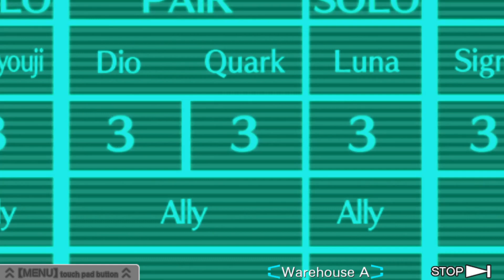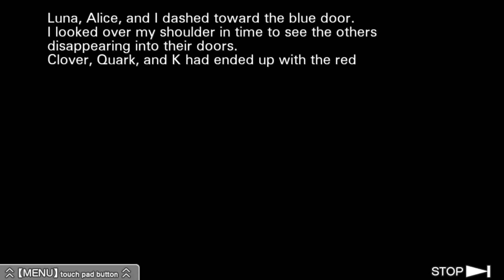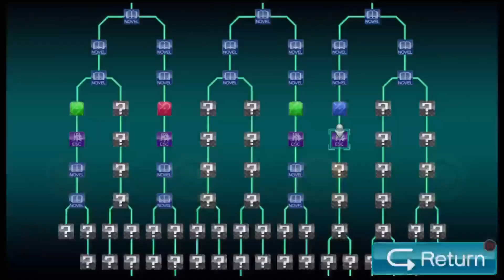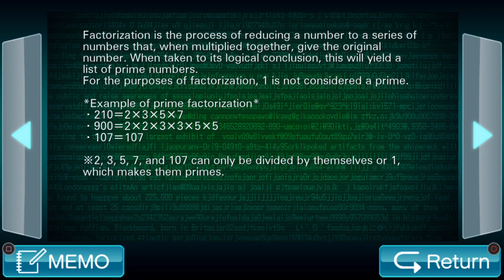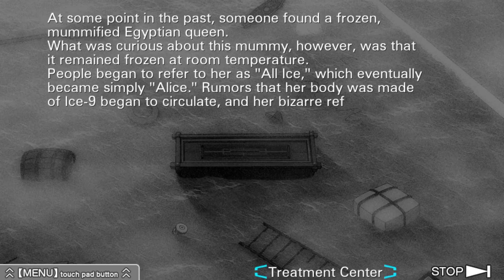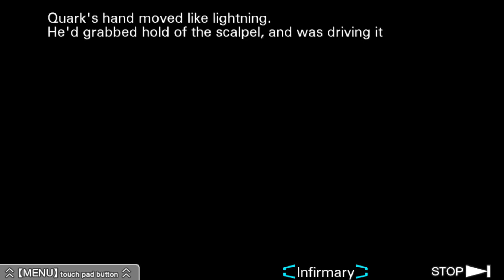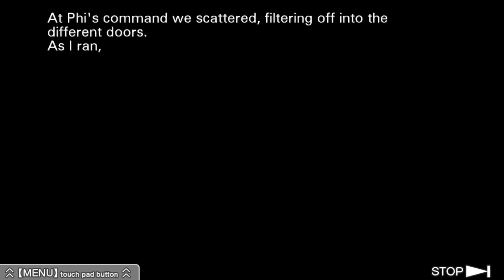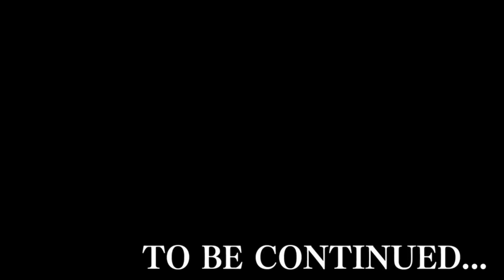Cyan AB Game - Round 1 | Zero Escape: Virtue's Last Reward (Ally)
Wait, what? Why in the world did you choose Ally? You know that is the worst move you could make, especially when it's Alice. She hasn't done anything to deserve your trust.